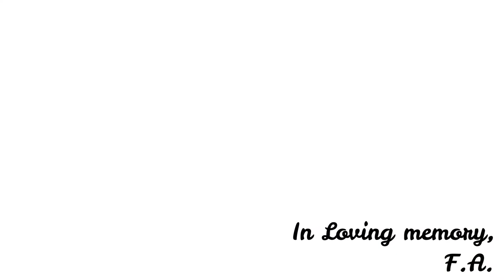The FATHER - Alzheimer in prima persona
!!!APRI TUTTO!!!

Un travolgente viaggio nell'Alzheimer visto in prima persona

ACQUISTA DAI MIEI LINK CONSIGLIATI:
The FATHER (Dvd)
Vivere con l'Alzheimer
la fine dell'Alzheimer
Come comunicare con ..
Malato e Familiari
Stare vicino al malato